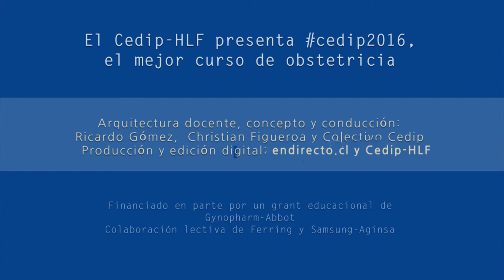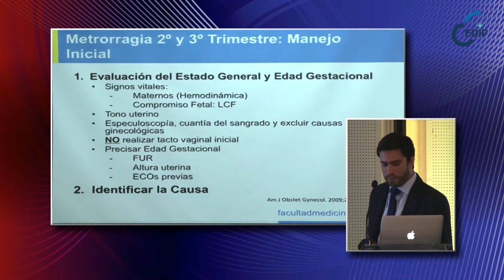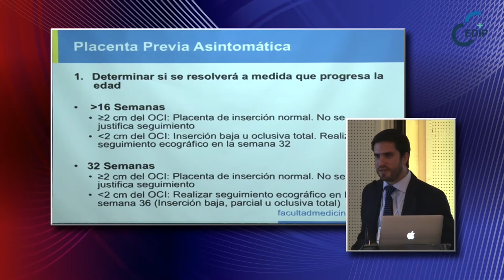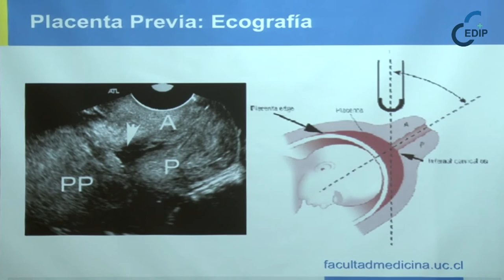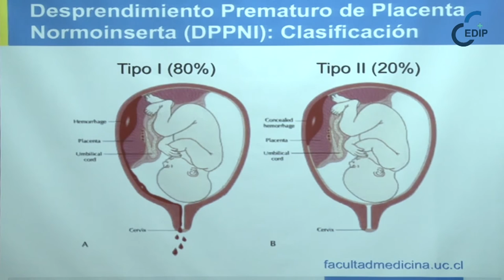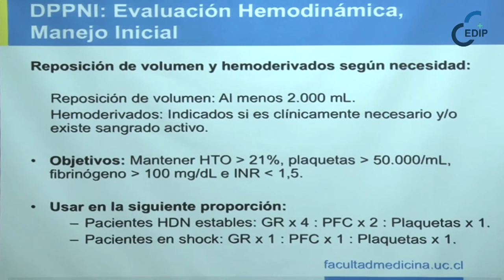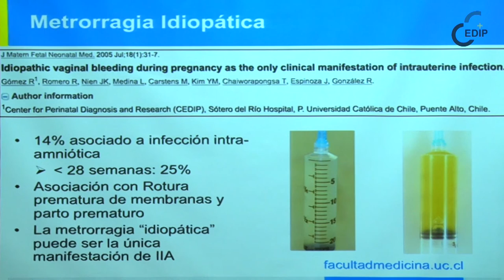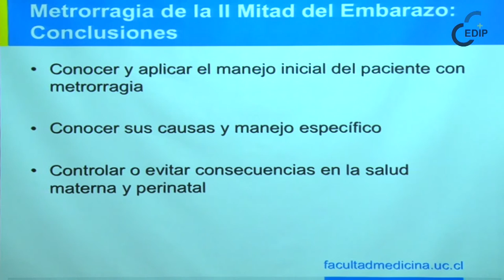CEDIP 2016-10-07 / 05 Dr Fernando Ferrer